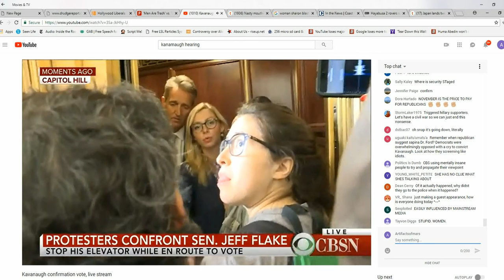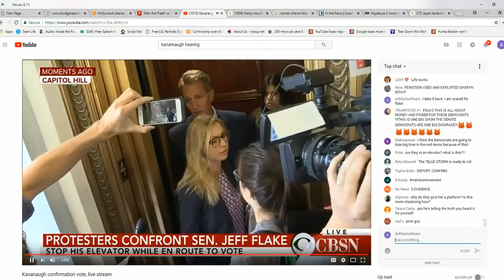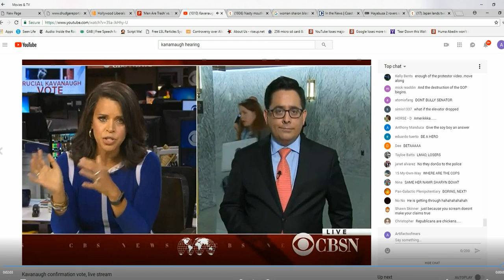Patriots stand ready Trouble in Washington DC!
A dangerous looking mob cornered Senator Flake. While I am not a fan of this RINO I would not want any harm to come to him. That mob looked dangerous, and they packed the hallway where there was no room to walk.
    Thumbnail is Christine Blasey Ford in one of her finest moments.